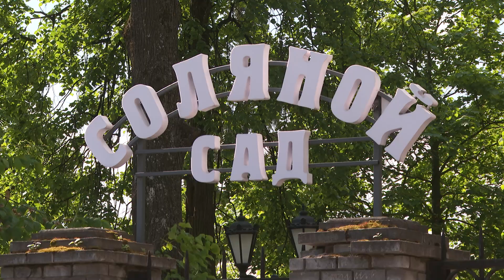Лось в Соляном саду